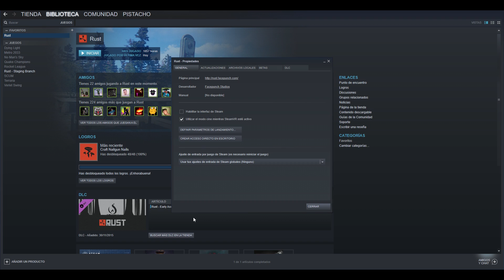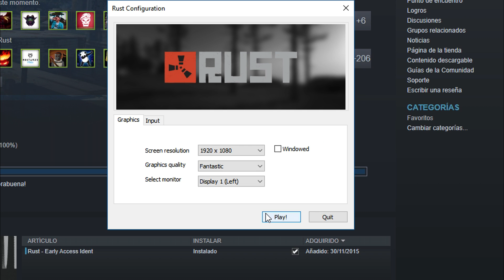ONE TAPS ~ RUST + La mejor configuración (FPS y buenos Graficos)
💻Mis cosas! CPU: Ryzen 5 3600x GPU: NVIDIA GeForce GTX 1070 RAM: 32GB (4x8GB) Placa: x570 gaming plus.

🔍Que es Rust? Rust es un juego de supervivencia indie del 2013
creado por Facepunch Studios, los creadores de Garry’s Mod. La
inspiración del videojuego viene de juegos tales como DayZ, Minecraft, y S.T.A.L.K.E.R.: Shadow of Chernobyl.

📽¿Con que grabas? Shadowplay 60 fps.

💻Mis cosas! CPU: Intel(R) Core(TM) i7-6700 CPU @ 3.40GHz GPU: NVIDIA GeForce GTX 1070 RAM: 16GB

💲 Apoyar con donaciones? En directo